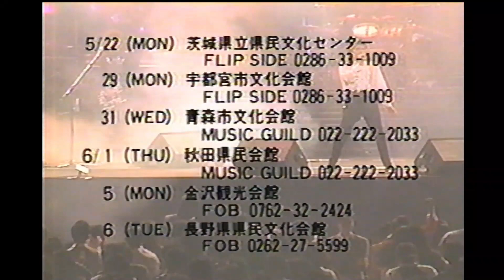COMPLEX TOUR '89【CM】